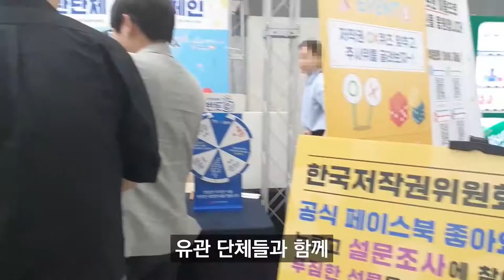[특이성] 매년 9월 4일! 지식재산의 날을 기억해주세요!/대학생저작권서포터즈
누나 오늘 무슨날인지 알아? 몰라?
대학생저작권서포터즈 특이성팀이 제2회 지식재산의 날 기념행사에 다녀왔습니다.

2019 대학생저작권서포터즈 9월 첫 번째, 특이성(1팀)